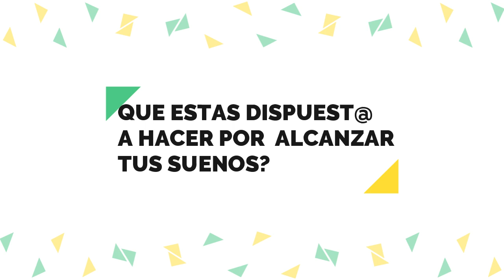LO QUE TIENES QUE SABER SI QUIERES MIGRAR A CANADA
La verdad sobre migrar este video es para marcar la realidad del proceso de migrar  hay cosas buenas y cosas malas durante el proceso y es importante que no te sientas mal es normal sentir tristesa durante el proceso.

Todos los migrantes  tenemos una historia que contar.